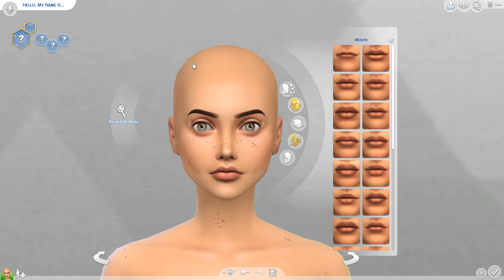The Sims 4 | Create A Sim | Single Mom And Toddler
♦ ♦ ♦ ♦ Read Me ♦ ♦ ♦ ♦

[Twitter] Twitter.com/SabraDarling